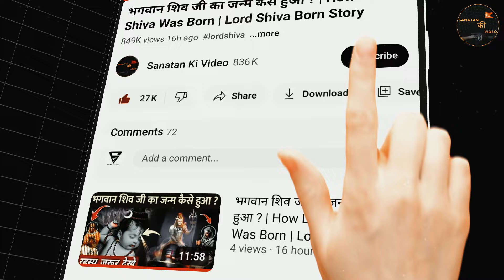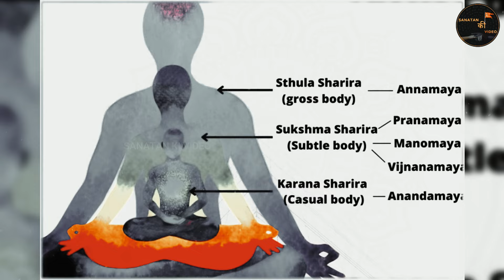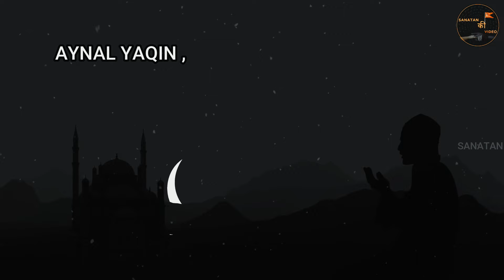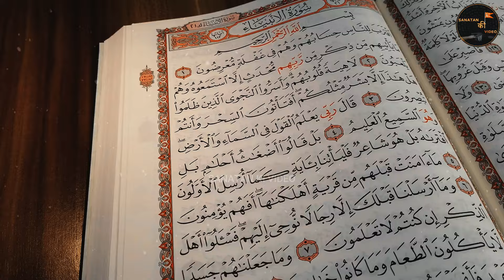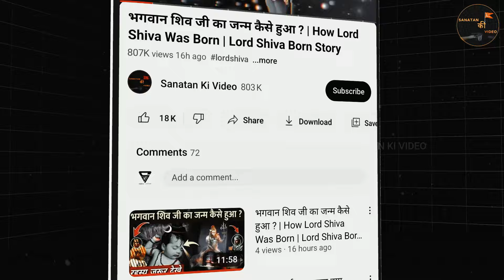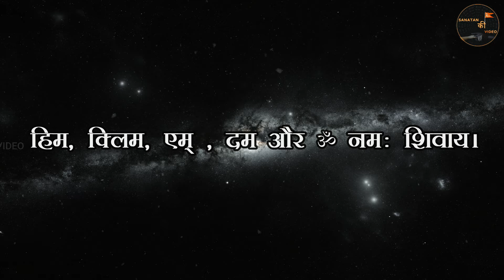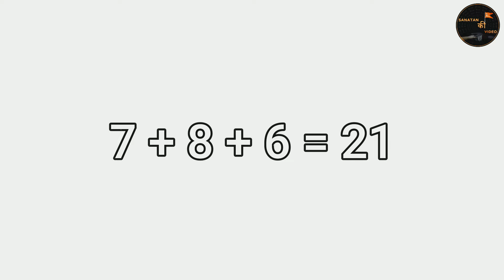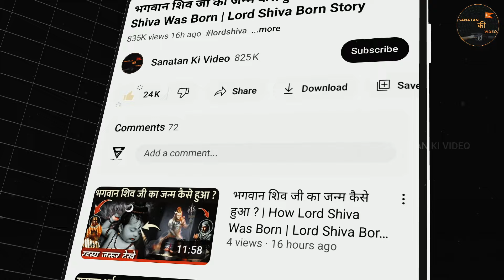सनातन धर्म और इस्लाम धर्म कितना पुराना है ? | Hindu Sanatan Vs Muslim Dharm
sanatan dharma vs islam dharm
sanatan dharma vs other religions
sanatan dharma oldest religion
sanatan dharma kaha se aaya

today in this video see about hindu sanatan vs muslim dharm and sanatan ki takat top trending topic in hindi and also know regarding and sanatan dharma vs islam dharm and sanatan dharma vs other religions and sanatan dharma oldest religion and sanatan dharma kaha se aaya

hindu vs muslim who is powerful and islam dharm kitna purana Hai and sanatan dharm kya hai full explanation in hindi

Queries Solved :-
hindu vs muslim news
hindu vs muslim ram mandir
hindu or muslim ladai
hindu muslim kya fark hai

Sanatan Ki Video से आप इन सोशल मीडिया चैनल्स पर भी जुड़ सकते हैं :-